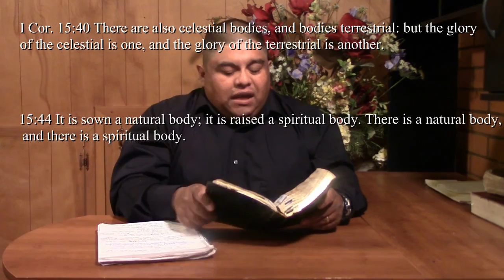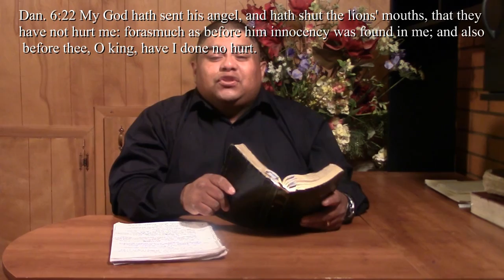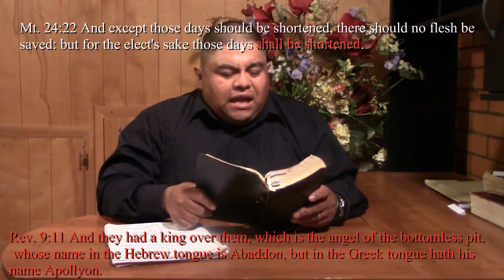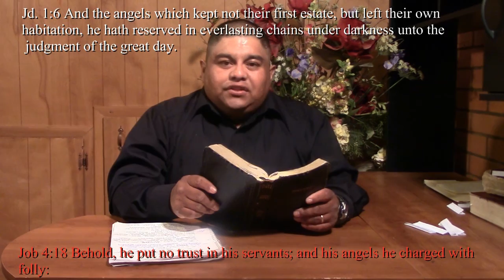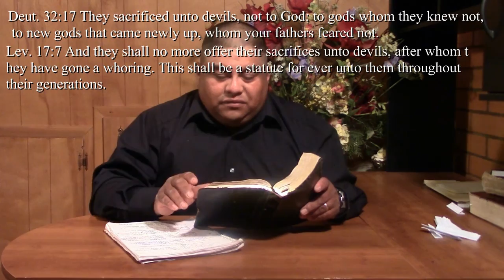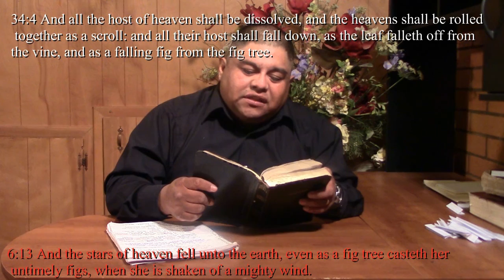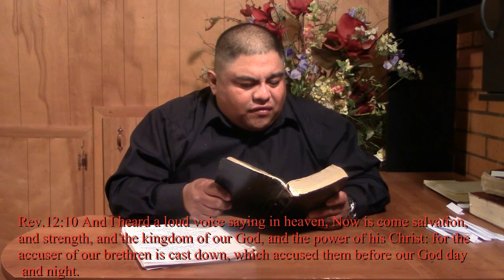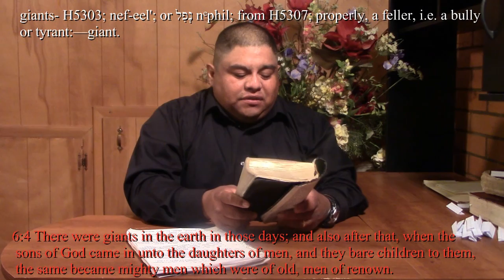Angels, Demons, & Ghosts Oh My! (Angels & Fallen Angels)